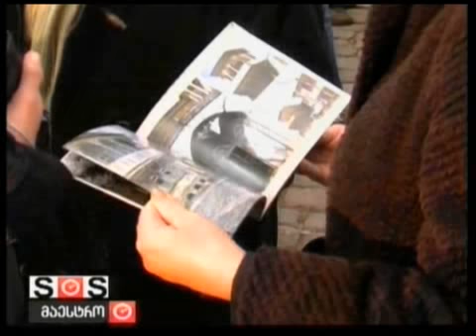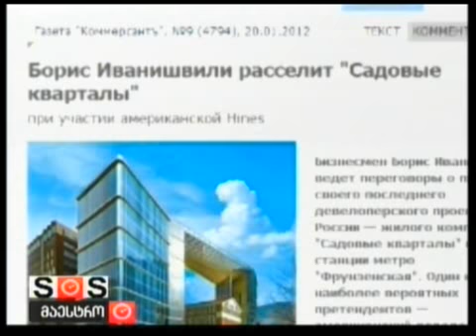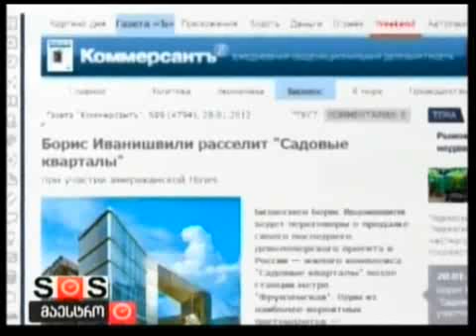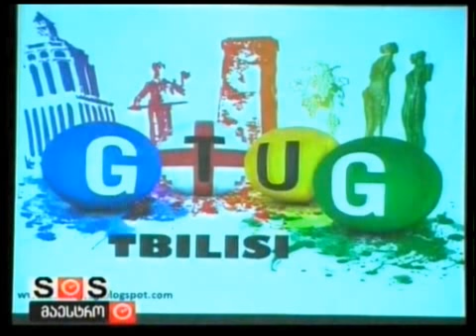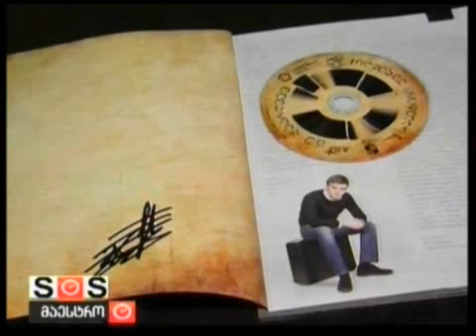21/01/2012 ახალი ამბები 12 საათზე